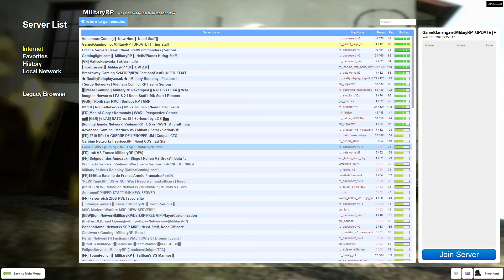Mass Murder : Garry's Mod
Sorry for no mic I was messing around in army RP servers and got kidnapped...